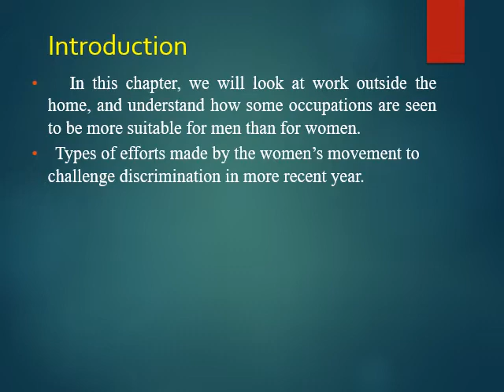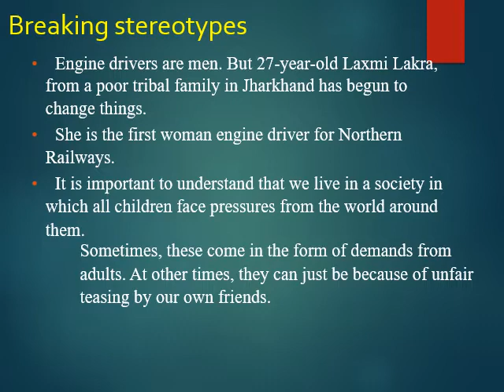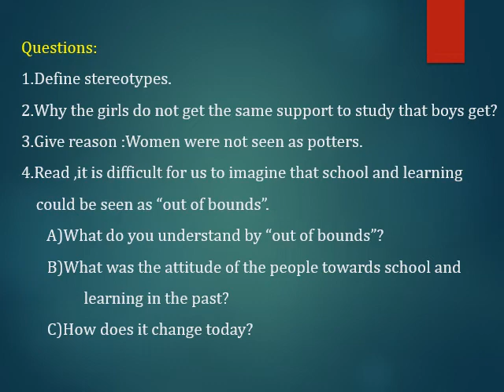Grade 7 civics Kokila chapter 5 video 1